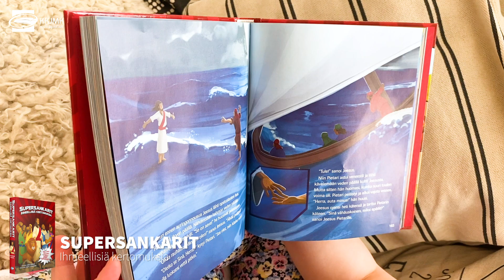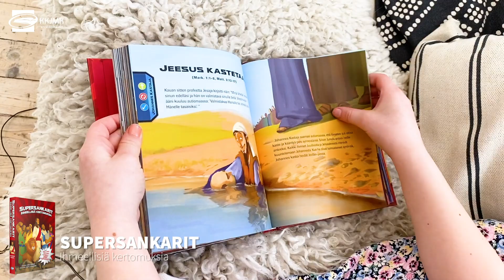Hetki Ellenin kanssa! - kirjan äärellä - Supersankarit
Lähde mukaan viettämään mukava lukuhetki kirjan äärellä Ellenin kanssa!

sekä puhelimitse: 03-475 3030, 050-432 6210

Tuottaja: Kristillinen Kirja- ja Musiikkikustannus - KKJMK OY

Taustamusiikki: Adobe Rush